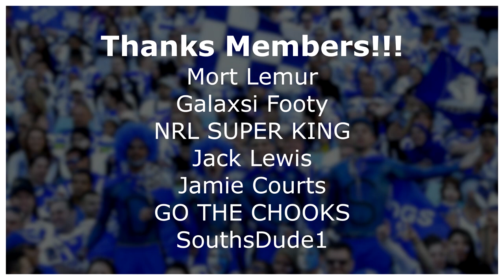CAN ANYONE STOP TOM TRBOJEVIC? | BULLDOGS RUGBY LEAGUE LEGENDS 2023 SEASON (ROUND 1 VS MANLY)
We're back on Rugby League Legends and it's time to do a season/career mode with the Canterbury-Bankstown Bulldogs. This  round 1 match mirrors the real life fixture as we take on the Manly Sea Eagles led by Tom Trbojevic and Daly Cherry-Evans. See If I can start the year off with a W